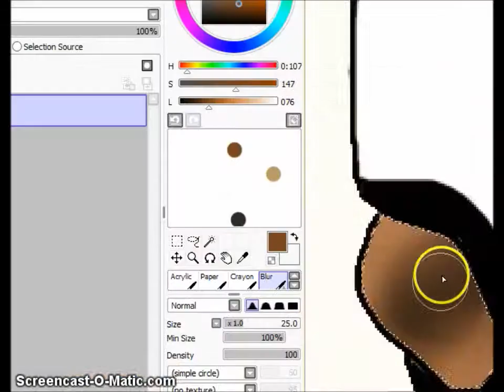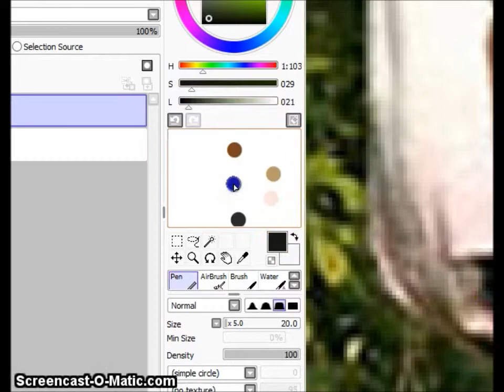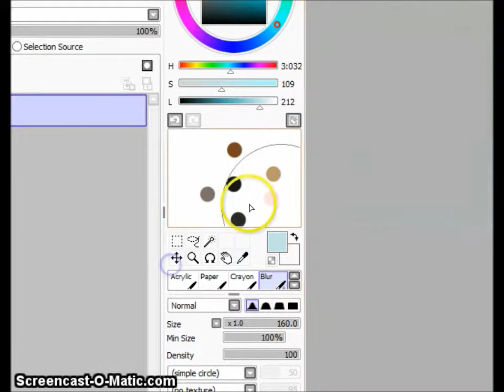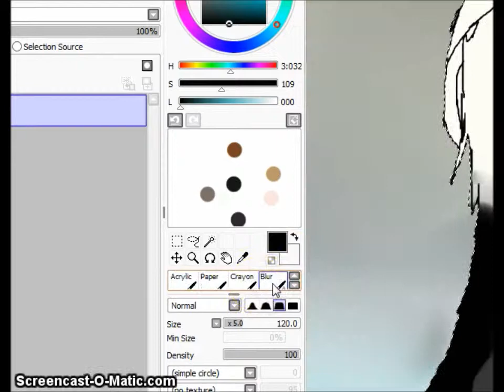Eye of the Horse- Speedpaint *read description*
I've always love drawing and painting horses, so I thought "Hey why not make some speedpaints of them :D?" I will be doing these once a week :)